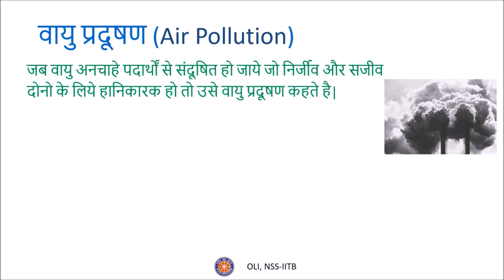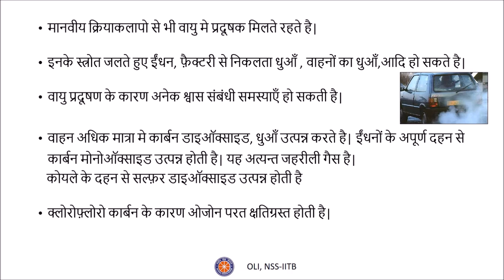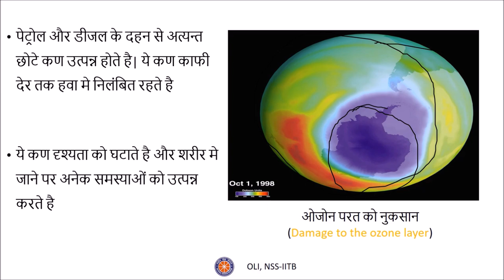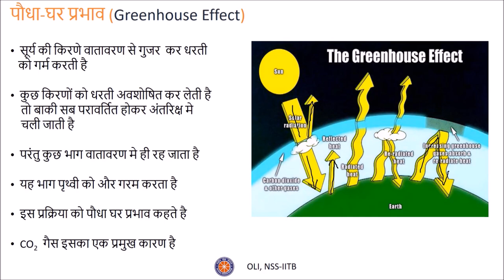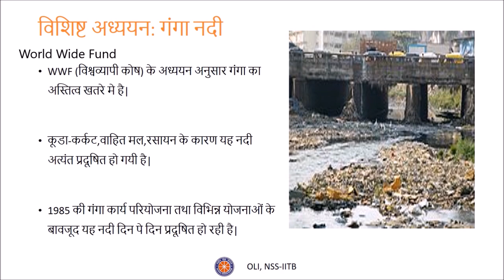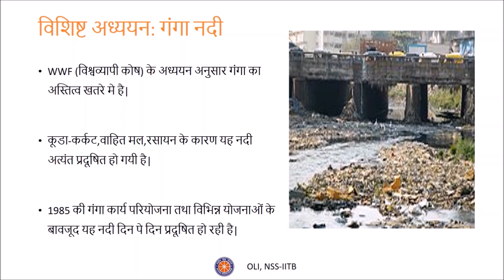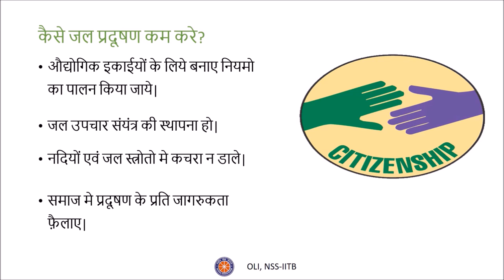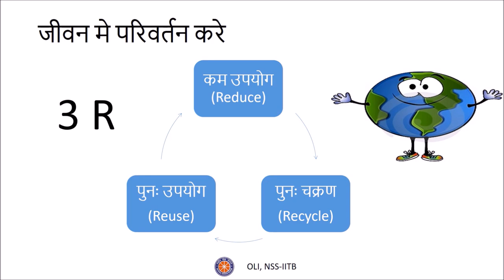वायु तथा जल प्रदूषण (Air and Water Pollution) - Class 8 Science - Hindi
This video explains concepts related to air and water pollution. Case studies of Taj Mahal and Ganga river are taken up. Ozone depletion, greenhouse effect etc. are explained. Methods of controlling air and water pollution are explained.

Narration by: Yash Sanghvi
Presentation by: Hemant Kumawat